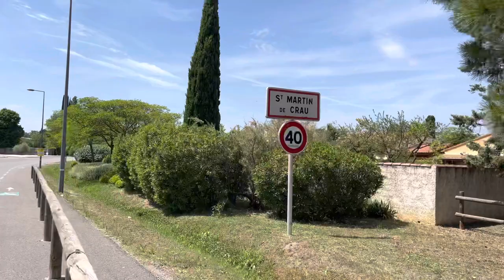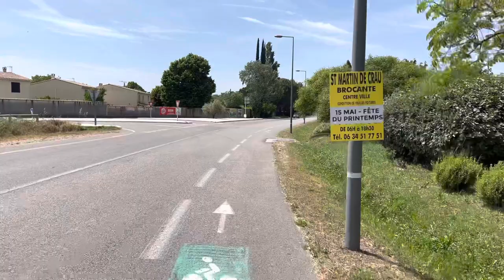Day 14 - Salon-de-Provence to Saint-Martin-de-Crau